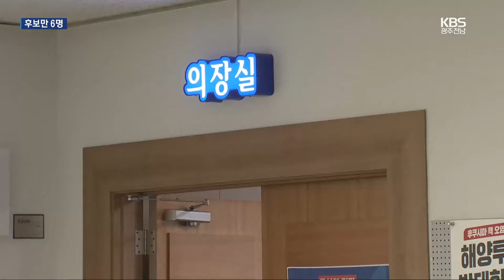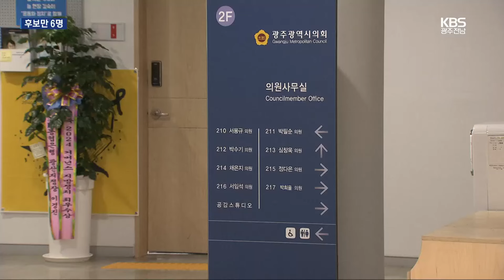후보만 6명, 달라진 정치 지형에 달아오르는 의장선거 / KBS 2024.05.21.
[앵커]

 총선이 마무리되고  민선 8기 지방의회 반환점이 다가오면서 광주시의회 후반기  의장단 선거에 지역 정치권의 관심이 큽니다 .

 지금까지 출마 의사를 밝힌 의원만 6명에 달하는 등 물밑 경쟁이 치열합니다.

 박지성 기자의 보도입니다.

 [리포트]

 다음 달 한차례 회기만 남긴 전반기 광주시의회.

 후반기 원 구성을 앞두고 의장 경쟁이 달아오르고 있습니다.

 1대 1 대결이었던 전반기와는 달리 지금까지 출마 의사를 밝힌 의원만 6명에 달합니다.

 재선 가운데서는 박미정, 신수정, 심철의, 조석호 의원이 출마를 공식화했고, 초선인 강수훈, 박수기 의원도 도전 의사를 밝혔습니다.

 시의회 의장은  의회 사무처 인사권을 비롯한 다양한 권한을 갖고 있고  시장에 버금가는 의전을 받습니다.

 언론의 주목을 받아 인지도를 높이고 체급을 올릴 수 있는 발판을 마련할 수도 있습니다.

 다만 의장이 되면 사실상 다음 시의원 선거를 나가지 않겠다는 의미도 담겨 있어 이런 경쟁 구도는 이례적입니다.

 공천에 상당한  영향력을 행사할 수 있는  현역 국회의원이 대거 물갈이된 상황이 적지 않은 영향을 미친 것으로 풀이됩니다.

 실제로 일부 당선인 사무실에서는 선거 기간 반대 진영에 있었던 지방의원들을 노골적으로 배제하는 등  심상치 않은 분위기도 만들어지고 있습니다.

 [김동찬/전 광주시의회 의장 : "시의원들도 지지하는 국회의원들 또 서로 성향이 다르기 때문에 아마 의원들께서도 의장에 도전하는 그 이유가 개인적으로 정치 체중을 늘리고 뭔가 앞으로 정치인으로서 (존재감을) 높이려는 그런 목적도 없지 않아 있을 것으로 봅니다."]

 갈수록 치열해지는  이번 광주시의회 의장 선거는 초선과 재선의 선거 구도가  어떤 결과를 낳을지  광주 최초의 여성 의장이  배출될 수 있을지가 관심입니다.

 촬영기자:박석수/영상편집:이두형